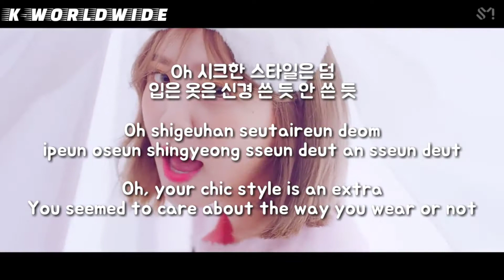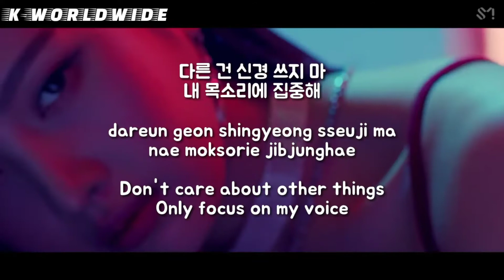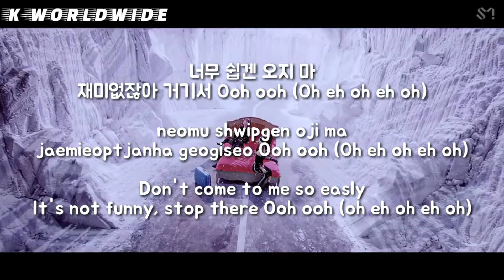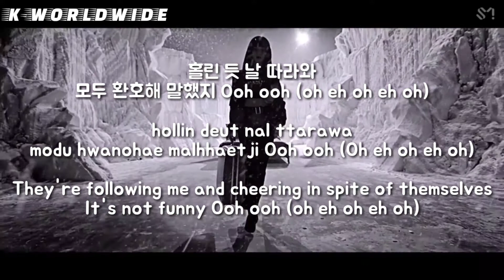Red Velvet - Bad Boy [Han/Rom/Eng] MV Lyrics